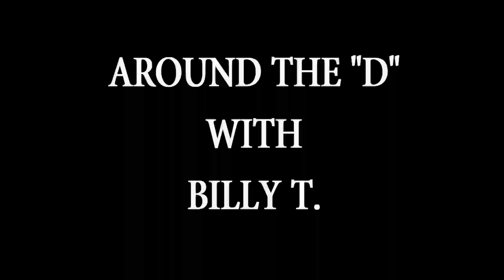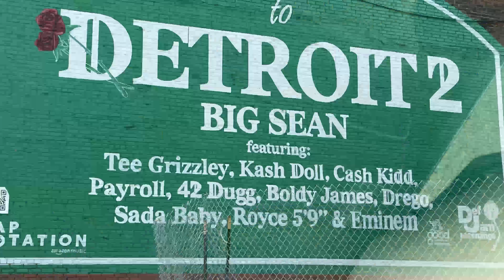Around the D promo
On-Air Radio Personality Billy T. takes you around Detroit, talks to interesting people, shows fun places, and unique things...here are just a few...